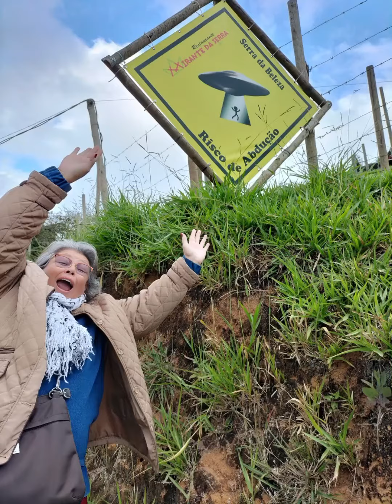Clarificação da essência.